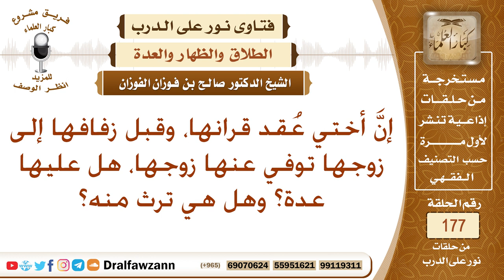هل على المرأة عدة إذا مات عنها زوجها ولم يدخل بها؟ الشيخ صالح بن فوزان الفوزان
نص السؤال: إنَّ أختي عُقد قرانها، وقبل زفافها إلى زوجها توفي عنها زوجها، هل عليها عدة؟ وهل هي ترث منه؟
السيرة الذاتية :
للاشتراك في قناة الشيخ صالح الفوزان

رئيس الفريق
لمشروع كبار العلماء